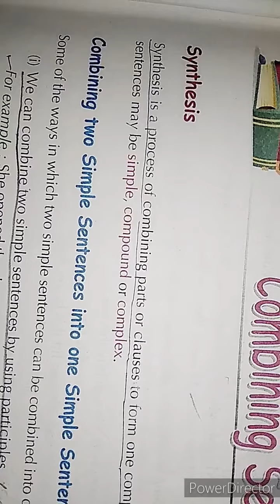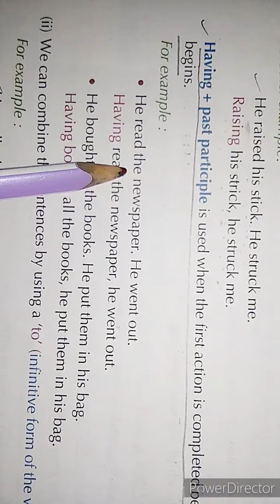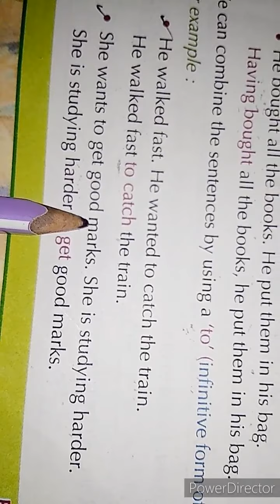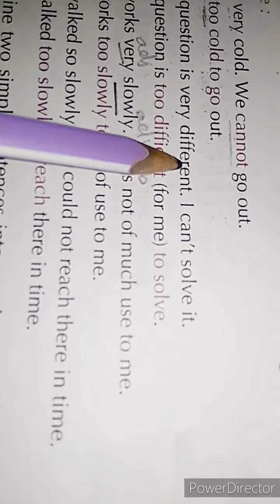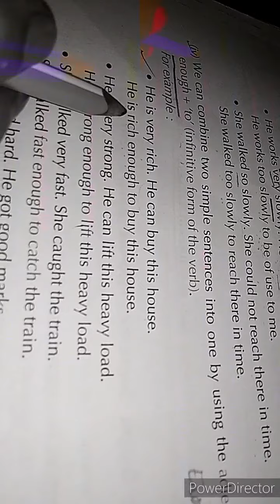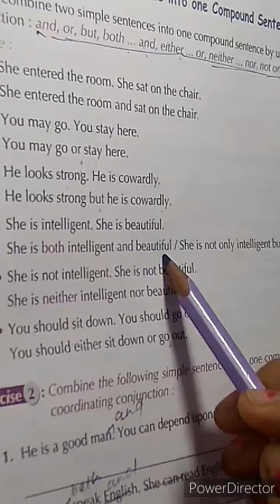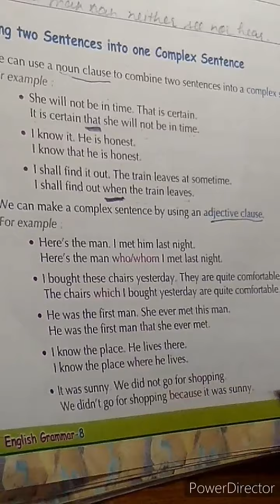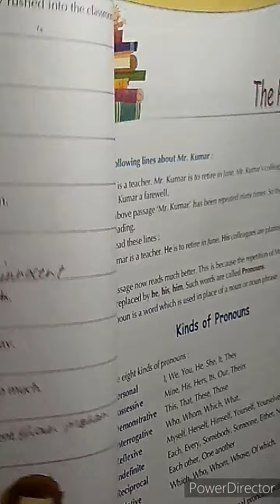SYNTHESIS OR COMBINING SENTENCES for class:- 8 ( GRAMMAR)